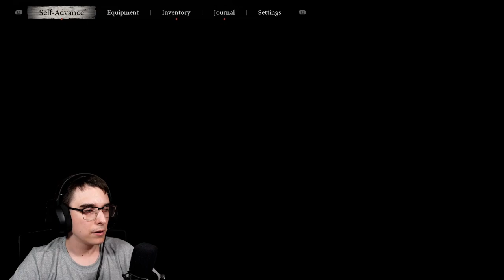Monkey King's Journey - Black Myth: Wukong Chapter 1 | Let's play | Full Playthrough - Part 2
Join me Zarzoyed in the epic adventure of Black Myth: Wukong chapter 1 in this action-packed gameplay video! Watch as we tackle boss fights and explore the world in part 2 of this exciting series. Don't miss out on the fun!

About:
In this video, Zarzoyed continues to progress through the story of Black Myth: Wukong and fighting various bosses along the way.